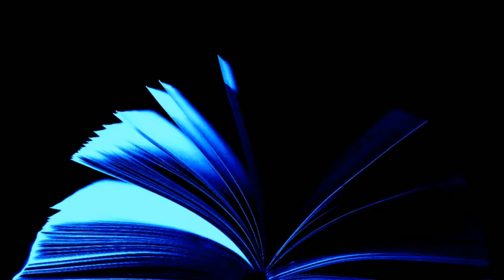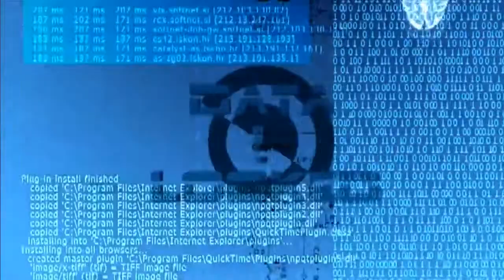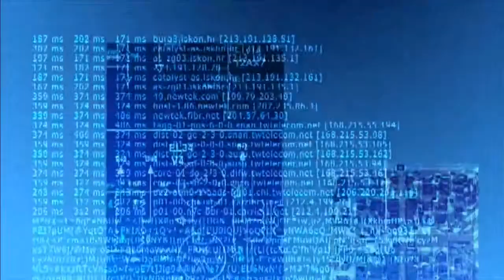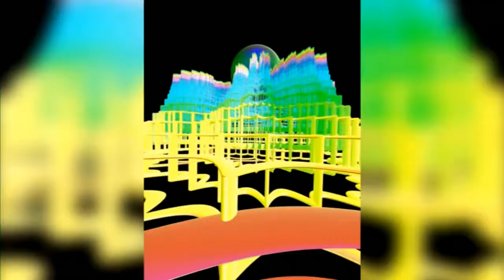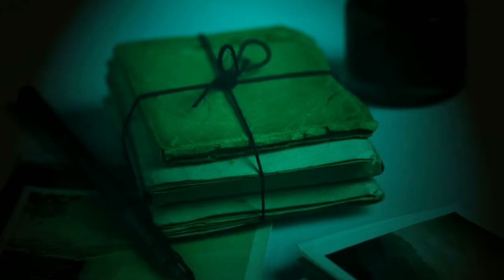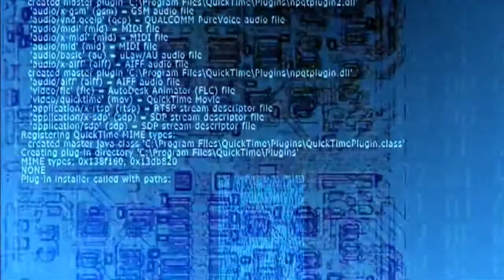Postmark Ganymede by Robert Silverberg . Short Sci Fi audiobook full length